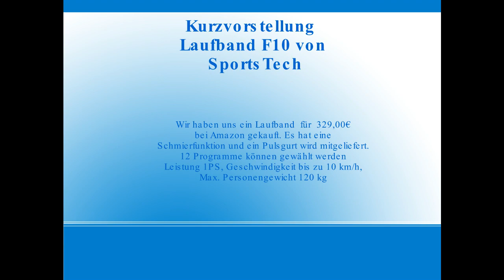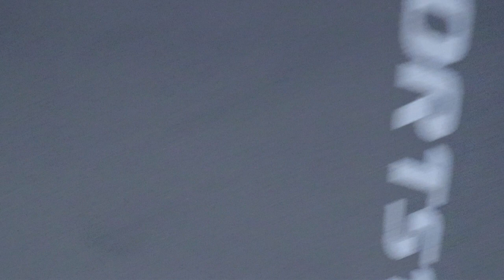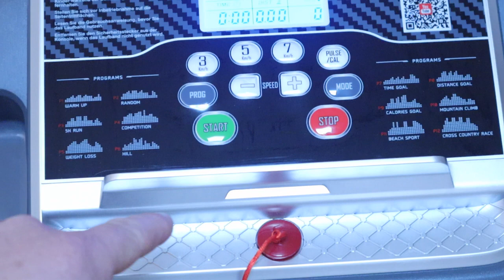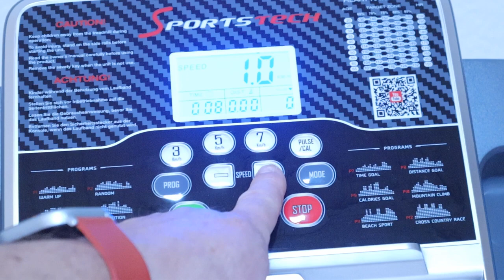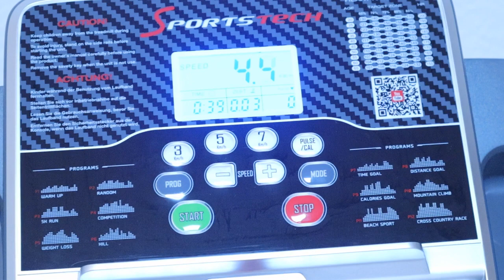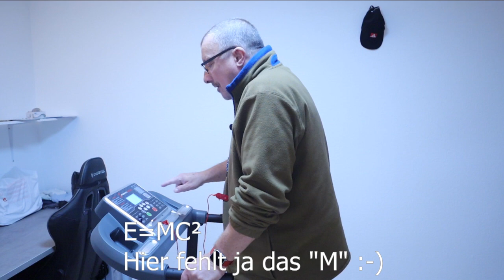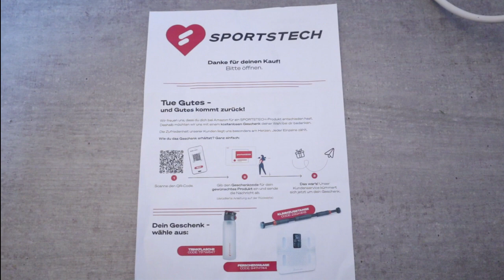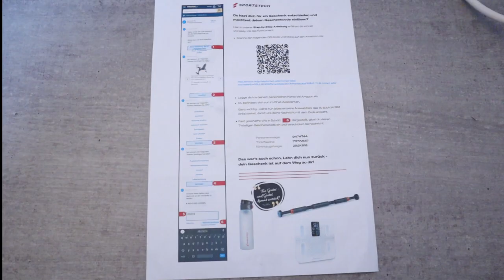Vorstellung Laufband F10 von SportsTech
Wir haben uns das Sportstech F10 Klappbar Laufband für Zuhause
bei Amazon gekauft. Wenn mal schlechtes Wetter ist. ^^ Für unsere
 Zwecke ist es ausreichend. Wir sind keine Extremsportler. Dafür ist diese Laufband auch nicht geeignet.  Wir versuchen mit dem Laufband unser
Gewicht zu halten und etwas für unsere Gesundheit zu tun. Ich hoffe
unsere Erfahrung kann euch bei der Entscheidung helfen, ein Laufband zu erwerben, oder auch nicht.

Viele Grüße aus Hartenholm.
Frank und Irene

▬ Mein Equipment ▬▬▬▬▬▬▬▬▬▬▬▬▬
Mein Equipment für das erstellen von Videos auf Youtube:

Canon EOS M50 Mark II Kamera (*)
Webcam, Full-HD 1080p (*)
Ansteckmikrofon Kabellos (*)
Streaming Mikrofon mit Arm (*)
Green Screen (*)
Handy Stativ (*)
Universal Handy Stativ Adapter (*)
Kamera Licht LED (*)
Ersatzakkus für Kamera (*)

Die mit Sternchen (*) gekennzeichneten Links sind Provisions-Links,
und auf der Zielseite etwas kaufst, bekomme ich vom betreffenden
Anbieter oder Online-Shop eine kleine Vermittlerprovision. Es entstehen
für Dich keine Nachteile oder Mehrkosten beim Kauf oder Preis.